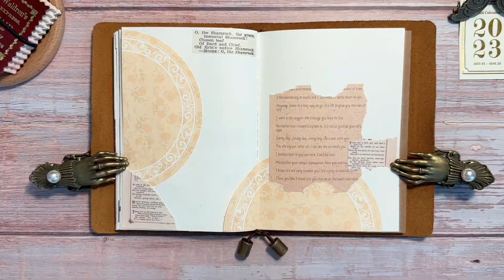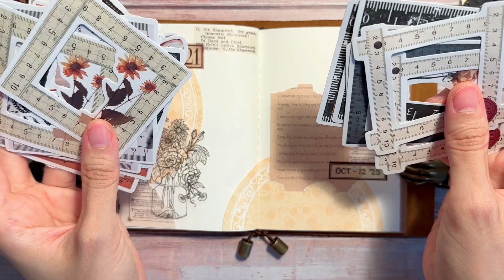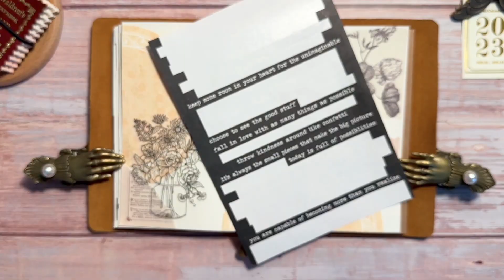[다꾸 ASMR] | 곧 선선해질 가을을 맞이하며 다꾸하기 | 빈티지다꾸 | 다이어리 꾸미기 | journal | scrapbooking | stationery | コラージュ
벌써 9월이 되었네요
가끔 불어오는 바람을 느껴보면 이제 정말 가을이 왔구나 싶습니다
그래서 오늘의 다꾸는 은행나무 잎이 생각 드는 노랗고 약간의 주황이 섞인 느낌의 배경을 골라보았습니다
오늘도 시청해 주시는 모든 분들께 감사합니다

(P.S. 아! 혹시 뒤에 나오는 은색 볼 스티커 쓸어넘기는 거 보셨나요? 제가 모먼트디님의 영상을 보면서 전부터 해보고 싶었던 건데, 드디어 저도 해보았어요ㅎㅎ 모디님의 쓸어넘기는 소리 참 좋아하거든요!
편집에는 잘렸지만 여러 시도 끝에 촤라락 하는 소리를 얻었답니다ㅎㅎ)

✅ 시청시 화질을 높게 설정해 주세요.
✅ Please set the resolution high when watching.
🥰제 영상을 봐주시는 모든 분들께 항상 감사합니다.  : )
🥰I'm always thankful to everyone who watches my videos.  : )